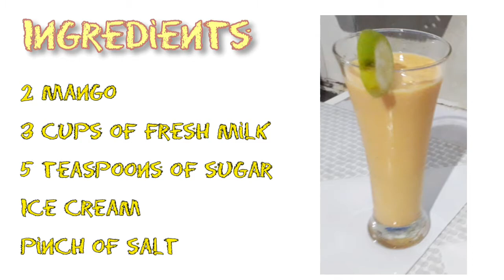මිල්ක් ශේක්||Mango Milkshake || අඹ මිල්ක්ෂේක්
⏱TIMESTAMPS⏱
00:00 Intro||ඇතුල්වීම
00:06 Ingredients || අවශ්‍ය ද්‍රව්‍ය
00:12 How to make Mango Milkshake || අඹ මිල්ක්ෂේක් සාදන ආකාරය
01:00 Mango Milkshake || අඹ මිල්ක්ෂේක්
01:07 Outro || පිටවීම